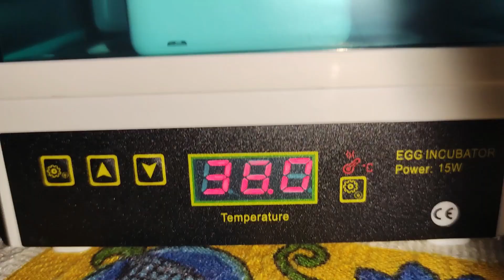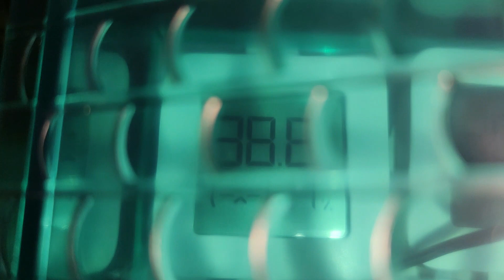⚙️ Como FUNCIONA y que RESULTADOS nos ofrece la Incubadora de 4 huevos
¿Tienes esta incubadora y quieres sacarle el máximo rendimiento? ¿Quieres aprender a configurarla? Este es tu video tutorial para poder incubar perfectamente. Veremos el funcionamiento real y los resultados que nos ofrece

Si quieres comprarla pincha en este enlace y RECUERDA saltar la PUBLICIDAD

Si mi video te a servido de ayuda te animo a que me regales un like!!!